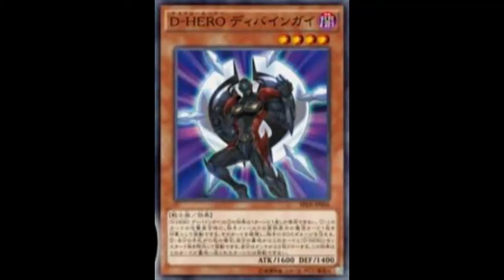Destiny HERO - Celestial: What? Not a SHIT Destiny Hero! Pop them scales and a nice draw effect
Dark / Level 4 / Warrior / Effect / 1600 ATK 1400 DEF

When this card declares an attack: You can target 1 face-up Spell Card your opponent controls; destroy it, and if you do, inflict 500 damage to your opponent. If you have no cards in your hand, except the turn this card was sent to the Graveyard: You can banish this card and 1 "Destiny HERO" monster from your Graveyard; draw 2 cards. You can only use this effect of "Destiny HERO - Celestial" once per turn.